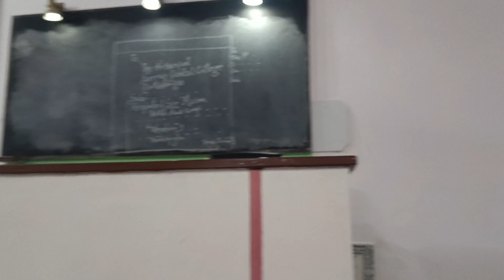College Vlog 👩‍🎓 | A day in my life 🧬 | Neha Naveli vlogs ❣️